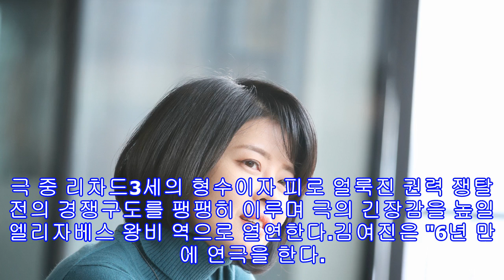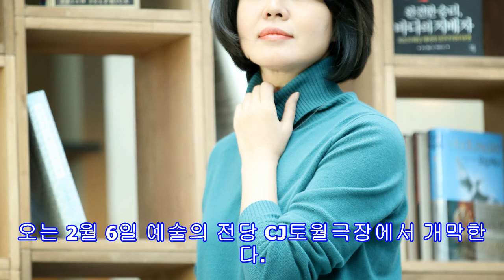[인터뷰②]'리차드3세' 김여진 "셰익스피어 연극이라니, 20년전 꿈 이뤘다"